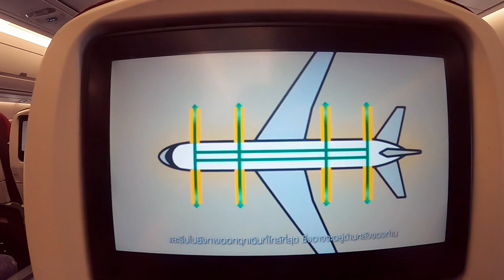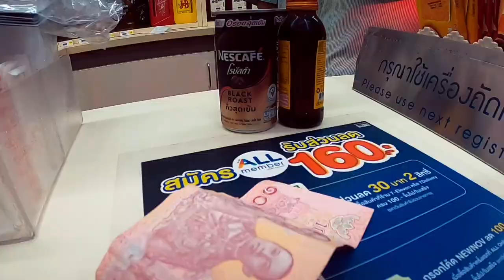Johanna Persson - IFMA World Championships 2021 (Part 1)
Johanna Persson's last preparations for IFMA World Championships 2021 training at Sinbi Muaythai with Kru Cookie (Wanchai Cooki Lowichit) & sparring with WBC Champion Dangkongfah.

Video by David Lehnberg.